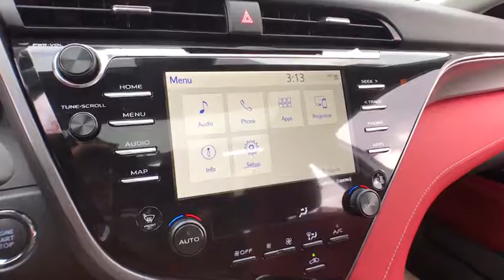2019 Toyota Camry Countryside, Oak Lawn, Calumet city, Orland Park, Matteson, IL 19254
WIND CHILL New 2019 Toyota Camry available in Countryside, Illinois at Toyota on Western. Servicing the Oak Lawn, Calumet city, Orland Park, Matteson, IL area.

6941 South Western Ave.

Boasts 39 Highway MPG and 28 City MPG! This Toyota Camry boasts a Regular Unleaded I-4 2.5 L/152 engine powering this Automatic transmission. Window Grid Antenna, Wheels: 8.0J x 19 Black Machined-Finish Alloy, Variable Intermittent Wipers.*This Toyota Camry Comes Equipped with These Options *Valet Function, Trunk Rear Cargo Access, Trip Computer, Transmission: 8-Speed Automatic -inc: paddle shifters, Transmission w/Driver Selectable Mode, Toyota Safety Sense P and Rear Cross-Traffic Alert (rcta), Tires: P235/40R19 AS, Tire Specific Low Tire Pressure Warning, Strut Front Suspension w/Coil Springs, Steel Spare Wheel.* Visit Us Today *Stop by Toyota On Western located at 6941 S Western Ave, Chicago, IL 60636 for a quick visit and a great vehicle!